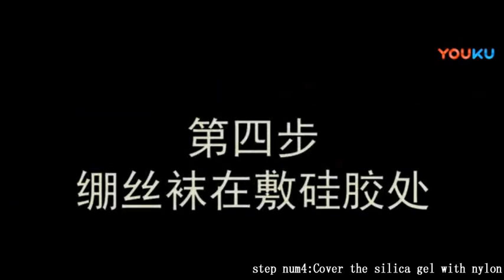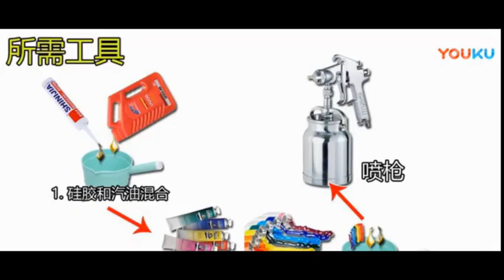how to repair the dinosaur skin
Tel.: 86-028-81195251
WeChat: AmodinoChina